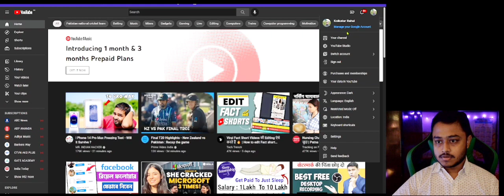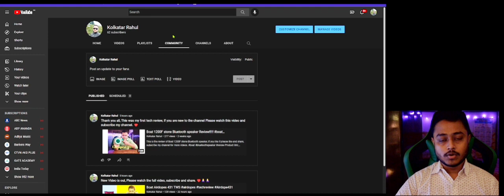How to Enable & Use YouTube Community Tab in 2022-23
how to enable community tab on youtube 2022

Thanks to NoCopyrightSound